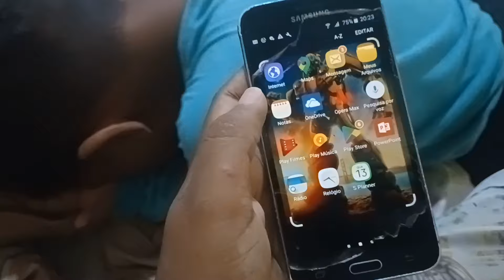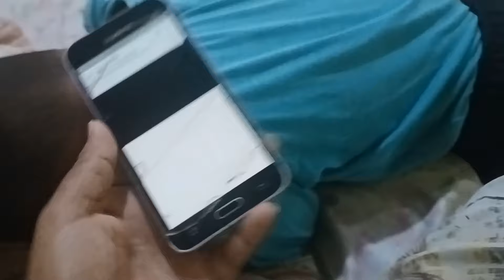✅️VLOG VIVENDO A REALIDADE/ELE FICOU DESESPERADO 😔 DE TARDE ATE A NOITE COM AGENTE